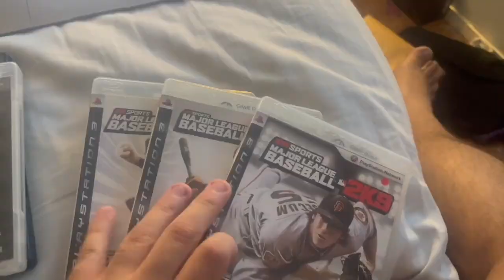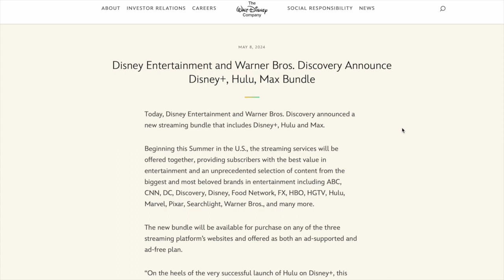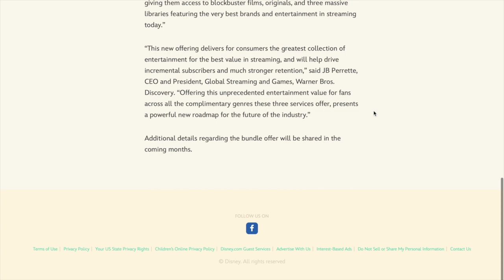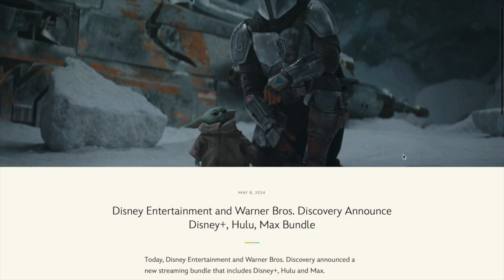Disney Entertainment and Warner Bros. Discovery Announce Disney+, Hulu, Max Bundle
Disney Entertainment and Warner Bros. Discovery announced a new streaming bundle that includes Disney+, Hulu and Max.

Beginning this Summer in the U.S., the streaming services will be offered together, providing subscribers with the best value in entertainment and an unprecedented selection of content from the biggest and most beloved brands in entertainment including ABC, CNN, DC, Discovery, Disney, Food Network, FX, HBO, HGTV, Hulu, Marvel, Pixar, Searchlight, Warner Bros., and many more.

The new bundle will be available for purchase on any of the three streaming platform’s websites and offered as both an ad-supported and ad-free plan.

“On the heels of the very successful launch of Hulu on Disney+, this new bundle with Max will offer subscribers even more choice and value,” said Joe Earley, President, Direct to Consumer, Disney Entertainment. “This incredible new partnership puts subscribers first, giving them access to blockbuster films, originals, and three massive libraries featuring the very best brands and entertainment in streaming today.”

“This new offering delivers for consumers the greatest collection of entertainment for the best value in streaming, and will help drive incremental subscribers and much stronger retention,” said JB Perrette, CEO and President, Global Streaming and Games, Warner Bros. Discovery. “Offering this unprecedented entertainment value for fans across all the complimentary genres these three services offer, presents a powerful new roadmap for the future of the industry.”

Additional details regarding the bundle offer will be shared in the coming months.